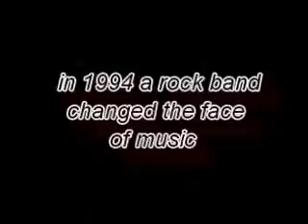TheScones world tour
the band is back together